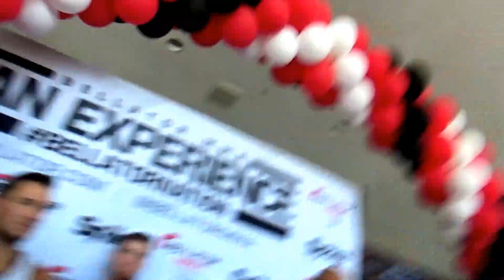Randy Couture On Conor McGregor vs Floyd Mayweather - esnews boxing